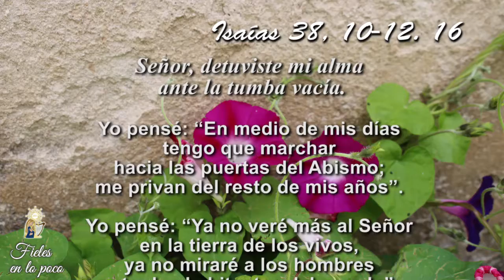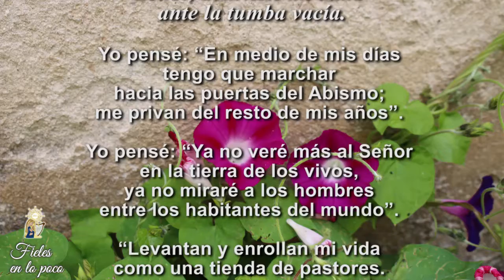79. Fieles en lo poco – Viernes 17 de julio de 2020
La Vida no se puede Comprar, pero, en la Fe, tenemos una hermosa Garantía: Los que DiosProtege Vivirán.
Así que si queremos obtener Vida, es necesario buscar a Dios.
SinTrámites Gratis #24/7 Busquemos a Dios.